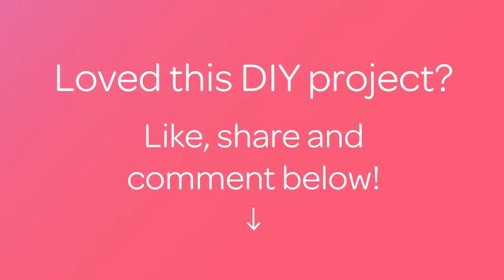Haz unos riquísimos bocaditos de churros - Hazlo tu Mismo Comida y Bebida - Guidecentral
Sobre este tutorial:
- Título: Haz unos riquísimos bocaditos de churros

Materiales:
- 1/2 de taza de leche
- 1/2 de taza de agua
- 3 cucharaditas de mantequilla, troceada
- 2 cucharadas de azúcar granulado
- 1/4 cucharada + 1/8 cucharada de sal
- 1/2 cucharada de extracto de vainilla
- 1 taza de harina común
- Aceite vegetal
- Azúcar y canela para espolvorear
- 1/2 taza de azúcar granulado
- 2 cucharadas de canela en polvo